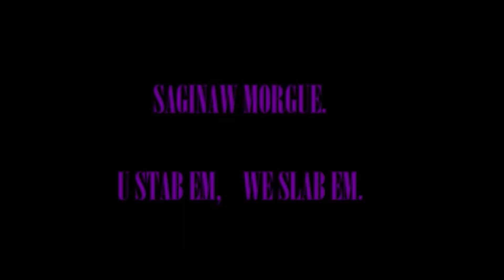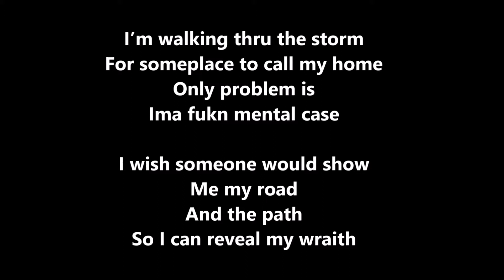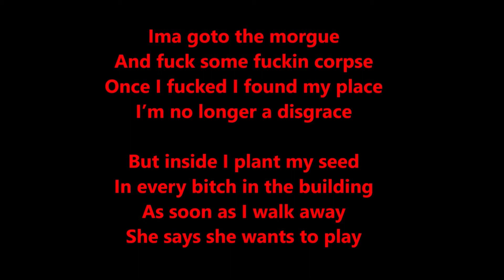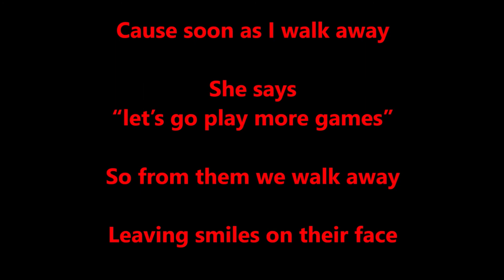THE NIGHT AT THE MORGUE (Remastered)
PRODUCED BY WIDGET KOLLINZ & AUSTEEN KOLLINS